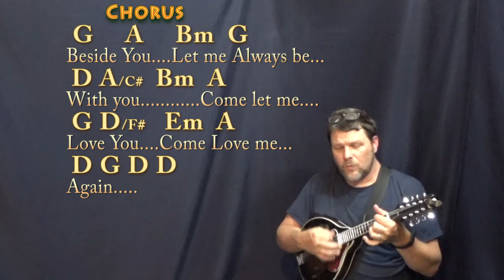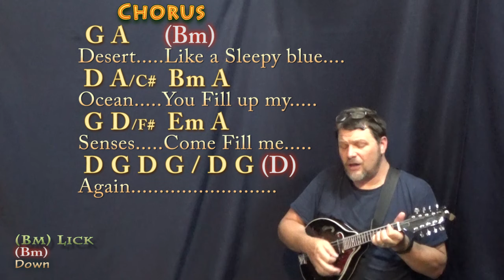Annie's Song (John Denver) Mandolin Cover Lesson in D with Chords/Lyrics